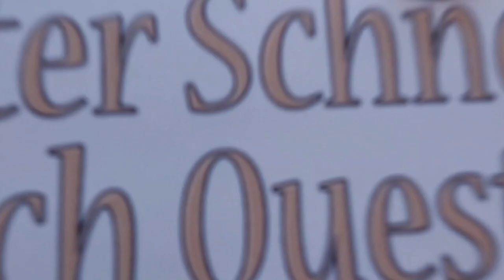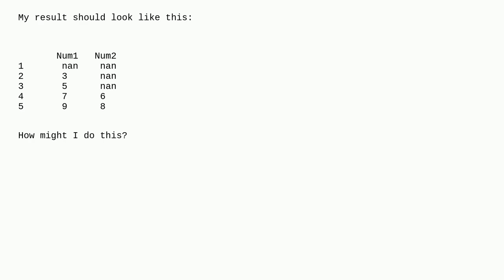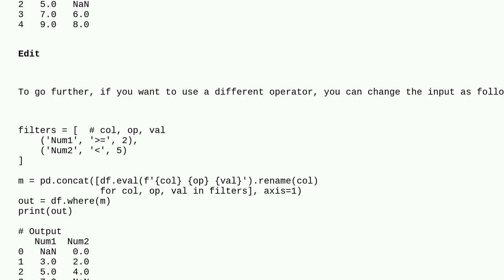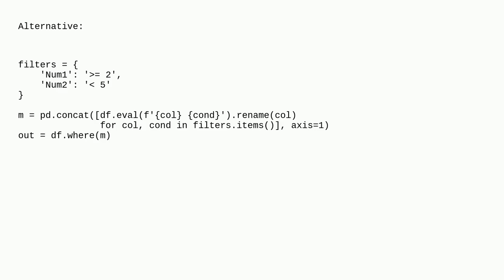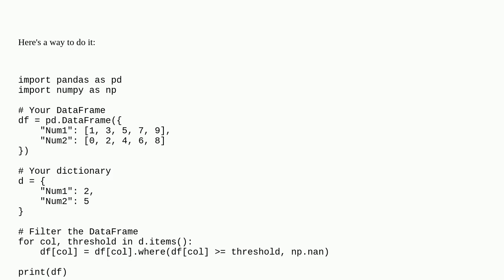Filter a pandas DataFrame by a dict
A special thanks goes out to the community

  python pandas